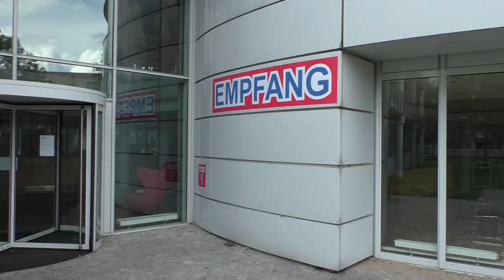Kielux '23 Vorschau auf das KieLux-Rätsel mit Rätselexperte Claus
Hauke Goos-Habermann (Kopf der Kieler Linuxinitiative KieLux) und Claus Godbersen (KieLux-Mitorganisator und Rätselexperte) kündigen mit einer improvisierten Theatereinlage das KieLux-Rätsel und andere lustige Aspekte der 21. Kieler OpenSource und Linuxtage an: Wie schon letztes Jahr wird es auch am 15. und 16. September 2023 in der Linux-Lounge Gelegenheit geben, sich an merkwürdigen Denkaufgaben rund um Linux und andere Nerd- und Geek-Themen zu versuchen.